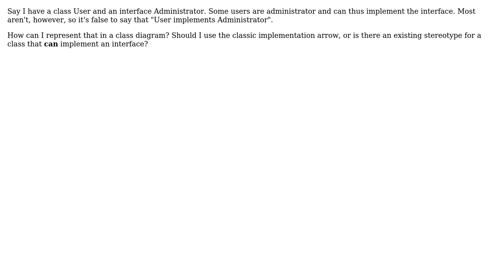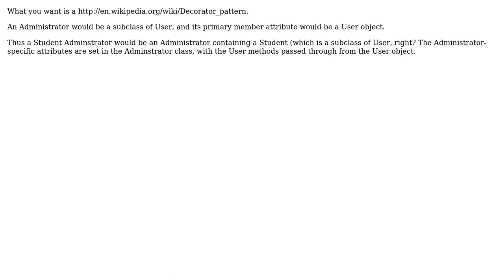Software Engineering: How to indicate that a class might implement an interface? (2 Solutions!!)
Software Engineering: How to indicate that a class might implement an interface?

With thanks & praise to God, and with thanks to the many people who have made this project possible! | Content (except music & images) licensed under CC BY-SA | Music | Images & others | With thanks to user Timothy Daniel user Matthew Flynn user Bobson and the Stack Exchange Network Trademarks are property of their respective owners. You are responsible for your own actions.